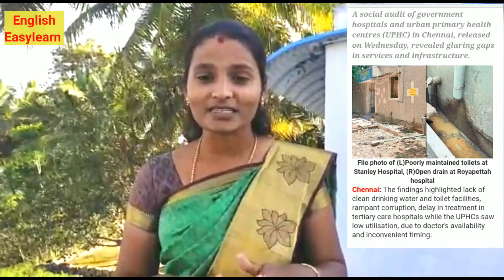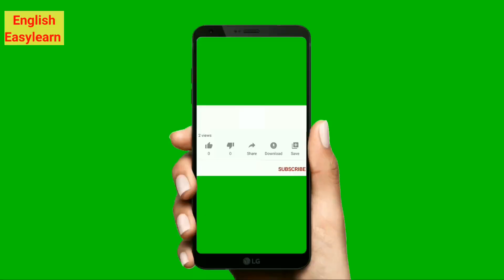Government employ Saranya slips into septic tank and dies/conditions of Govt hospital toilets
24-year-old Tamil Nadu government employee on Saturday died after she slipped and fell into an unclosed septic tank in an under-construction house where she had gone to relieve herself. The victim, identified as Saranya, used to work at a government depot in Kancheepuram district's Kalakattur.